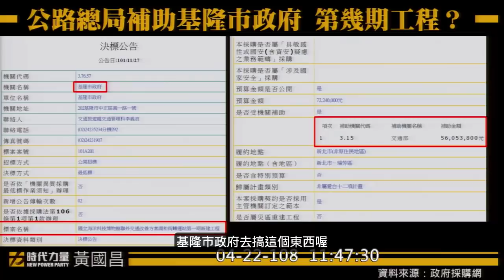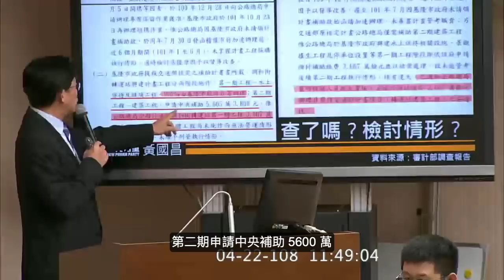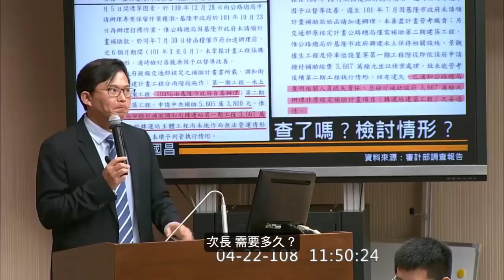陳慶男標基隆海科館 億元轉運站至今不能用 中央補助第二期還被「撥補」到第一期 監察院：「核有疏失」 黃國昌 質詢 交通部 2019 04 22 交通【立法院演哪齣？】